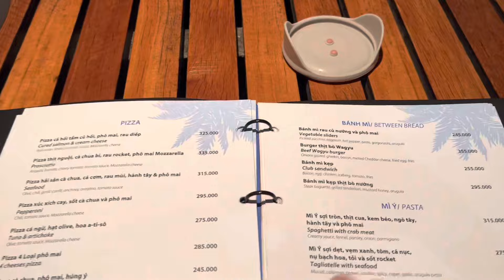HAPPY ANNIVERSARY|MỪNG NGÀY LỄ KỶ NIỆM|NAMAN RETREAT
Ngày lễ kỷ niệm của gia đình tại Naman Retreat